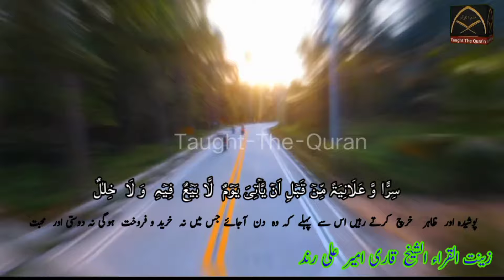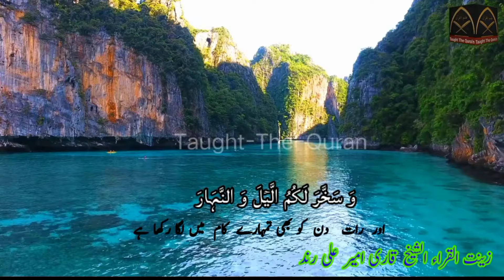Surah Ibraheem verses 31-34 |سورہ ابراھیم | سورة ابراھیم | Qari Ameer Ali Rind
surah ibrahim verses 31-34 | Qari Ameer Ali Rind
recitation,
recitation of quran,
recitation of surah Ibrahim